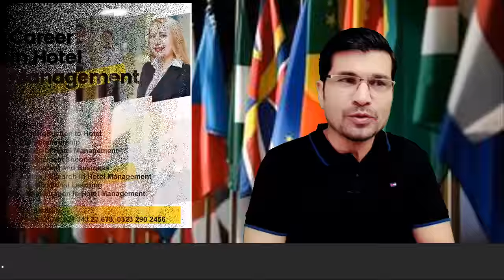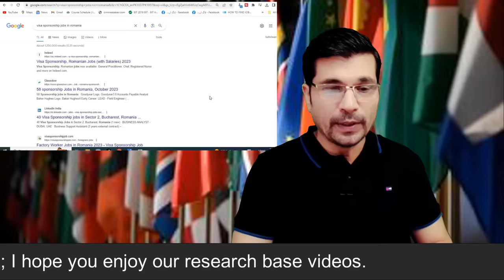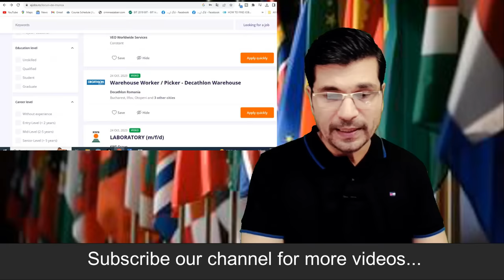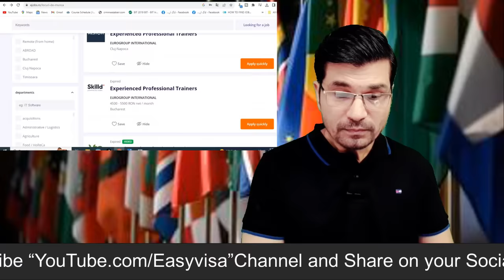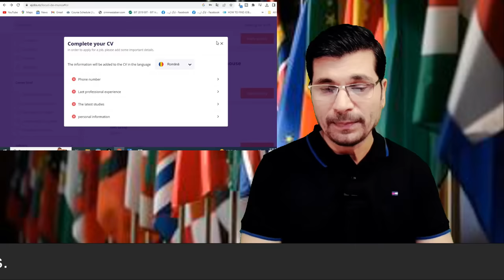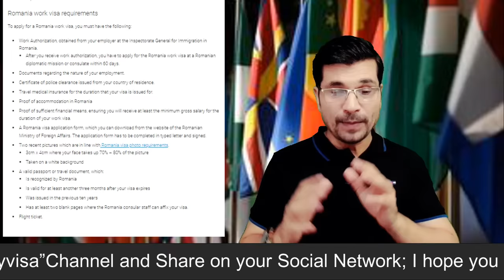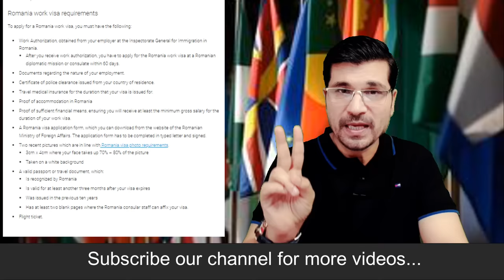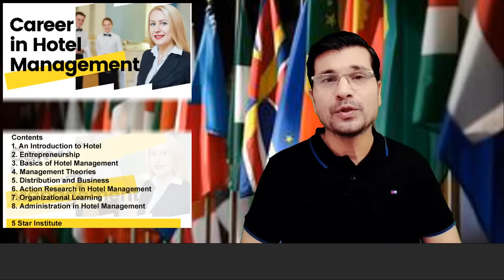Apply Today Before They Join Schengen Skilled / Unskilled Jobs I Urdu I Easy Visa